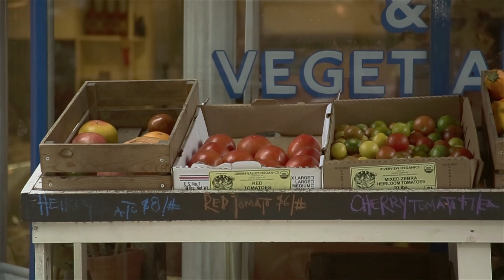GANT | FW13 | Jessica Barensfeld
Meet Jessica, one of the models in the GANT FW13 Campaign and hear about her perfect fall weekend in New York.